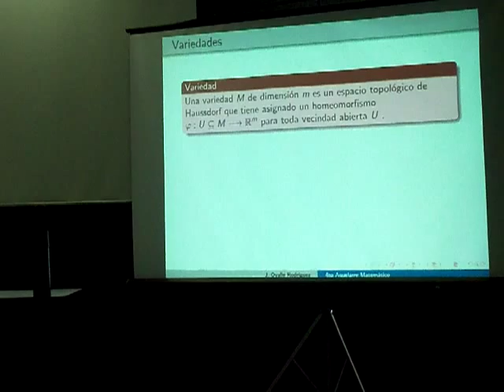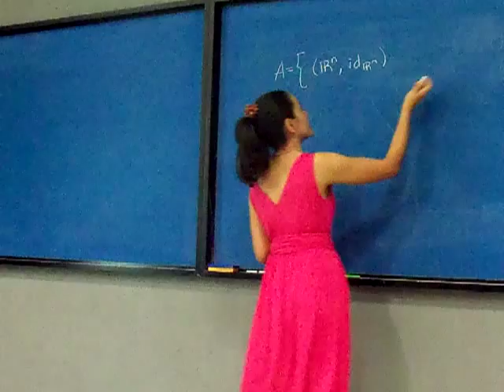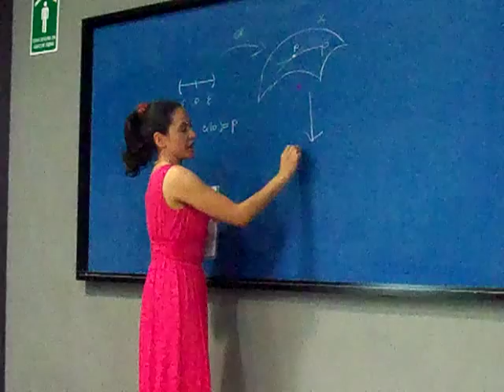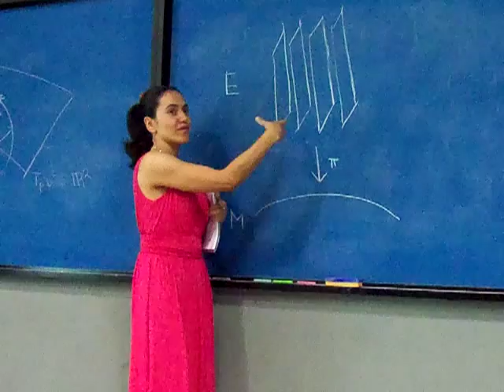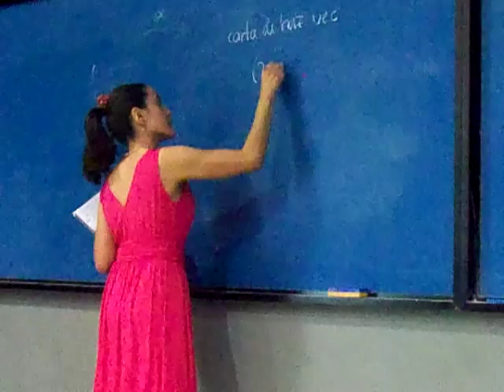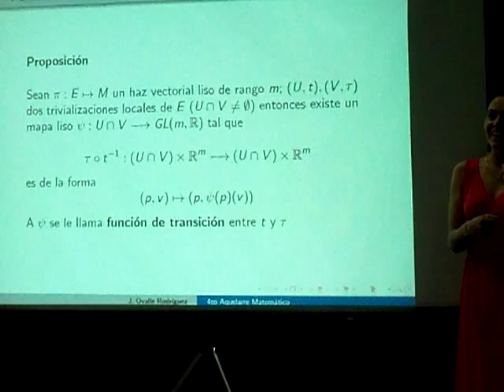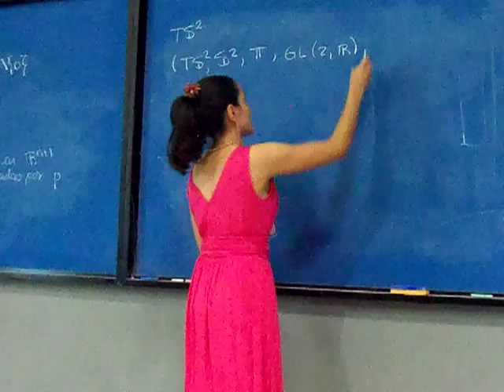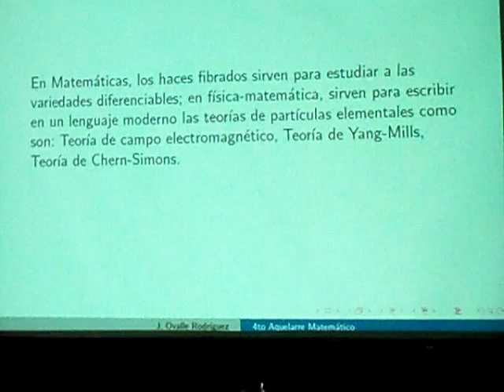Hola, ¿Qué haces? Una plática sobre Haces Fibrados. - Jannina Ovalle Rodríguez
Aquelarre Matemático 2013, efectuado del 7 al 11 de Octubre en las instalaciones del edificio Amoxcalli de la Facultad de Ciencias, UNAM.

Un Haz Fibrado se define mediante cinco elementos. Un espacio total, un espacio base, una proyección del haz, un grupo estructural y una fibra. En esta charla analizaremos esos elementos y también daremos una breve introducción de conceptos de Geometría Diferencial para entender mejor los Haces Fibrados.